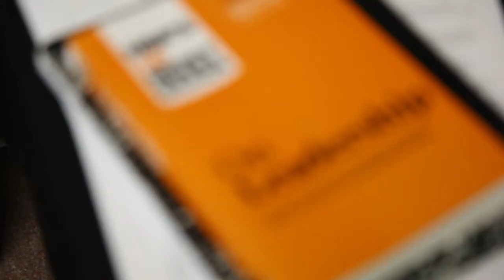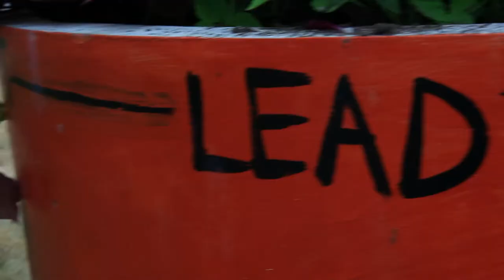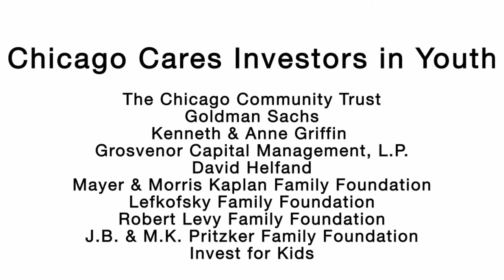One Summer Chicago 2013: Chicago Cares Helps Teach Youth to Be the Solution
In 2013, Chicago Cares created a service-learning program for hundreds of local public school students from diverse backgrounds and neighborhoods as part of the city's One Summer Chicago initiative. The six-week program taught the youth how to be problem-solvers in their communities, plus enhanced their communication, analytical, and teamwork skills. The students developed in the areas of civic engagement, community involvement, and leadership.